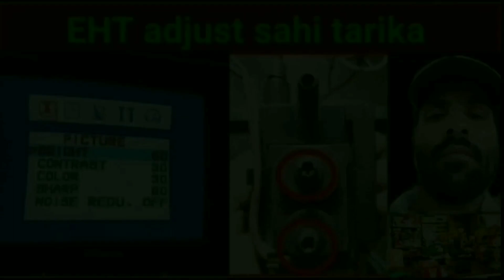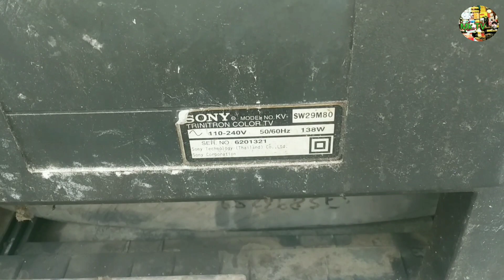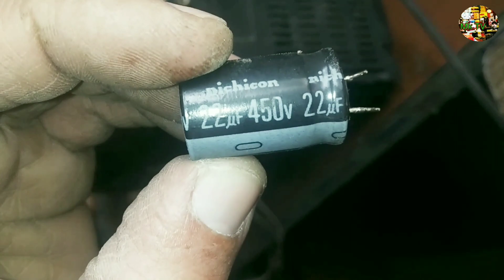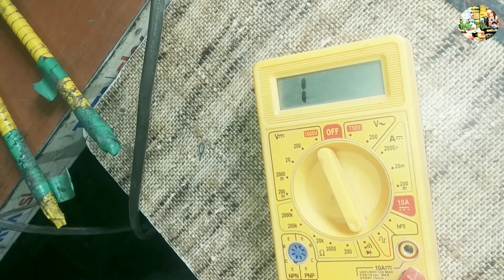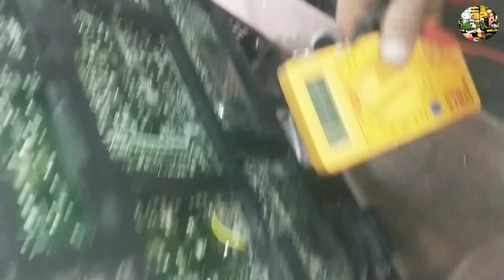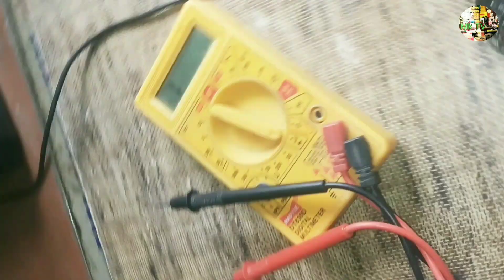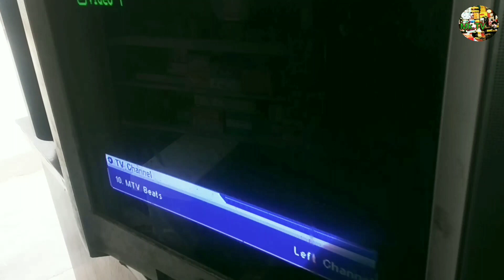सोनी विगा एक अपने जमाने का बिग टीवी ठीक करें |sony WEGA 29इंच CRT TV Supply problem repair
इनपुट से औटपुट तक का फॉल्ट कैसे ठीक करें |Sony Trinitron 21 inch बंद प्रॉब्लम | Sony CRT TV repair

Philips CRT TV 12 पिन के जगह 10 पिन का बेस सॉकेट कैसे लगायें | Philips CRT TV colour problem

ऐसा लगता है जैसे शीशा क्रैक हो गया है | LG CRT TV डैमेज वीडियो प्रॉब्लम | how to CRT TV repair

Onida UltraSlim एक टीवी तीन प्रॉब्लम | how to CRT TV repair | Onida TV Standby, EHT, color, fault

लोकल TV अपने आप ON ना हो तो क्या करें,,?| Local CRT TV standby fault | CRT TV secret fault

c r t t v repair उल्टा पिक्चर कैसे सीधा करें | c r t TV yok problem | how to CRT TV repair mketg /

थोड़ा तबियत खराब है फिर भी छोटा सा जानकारी दिया है आशा है पसंद आएगा Setupbox blanking problem /mk

क्या हम 12v पे होमथेटर चला सकते हैं ? | Home theatre explain in Hindi | how to home theatre repair |

टिक टिक का मतलब हम सोच भी नहीं सकते \\ Videocon Ultra Slim CRT TV Tik Tik problem || CRT TV repair//

जब परेशां हो जाएं तो ये काम कर के देख लें 👆| CRT TV Black & White Picture problem |TV colour problem

Standby problem c r t TV \\ How TO intex CRT TV repair // INTEX CRT TV supply problem

सभी टीवी पे लागू ये परीकृया /Crt TV Rainbow problem | धुंधला पिक्चर सल्यूशन \ Crt tv ripeyar

ओनली ONE स्पेयेर चेंज टीवी OK👌| How To Repair Blur Video Problem Crt Tv /CRT TV Rainbow problem